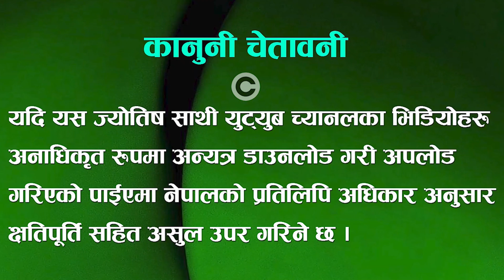शुक्रबार जन्मेका मानिसको भाग्य र स्वभाव कस्तो हुन्छ ? Wednesday Born People's behavior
शुक्रबार जन्मेका मानिसको भाग्य र स्वभाव कस्तो हुन्छ ? Friday Born People's behavior । Jyotish Tips In Nepali Language

Vastu Tips and Astrology tips in Nepali language by young Astrologer Keshab Gautam.